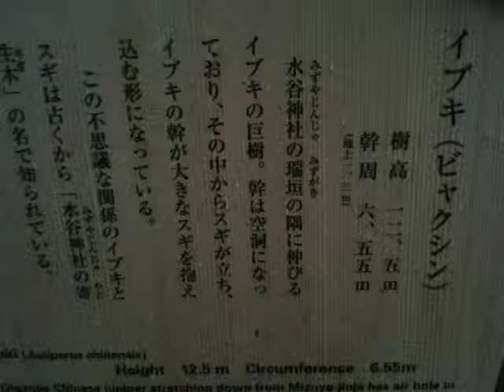春日大社 イブキ